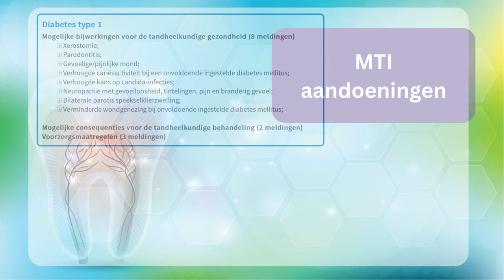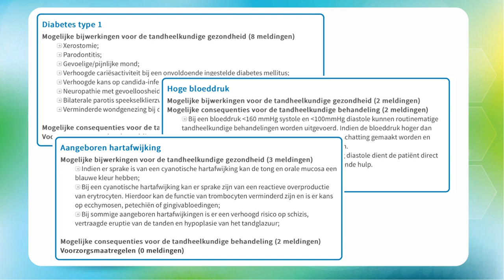MTI signalen in meamedica | dental: medicatieveiligheid voor de tandheelkundige zorg